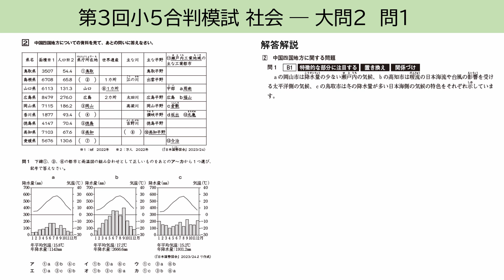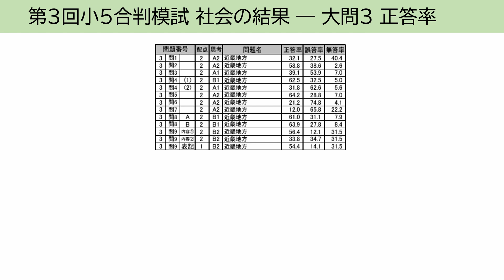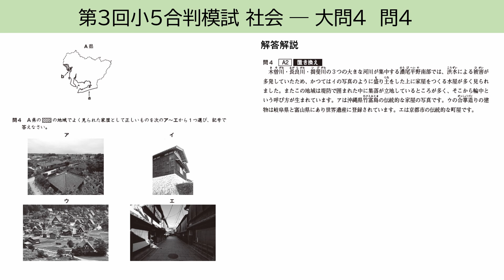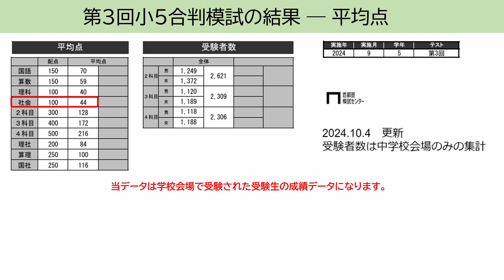2024年第3回小5合判模試社会～偏差値5上げる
2024年9月29日(日)に実施した第3回小5合判模試社会の成績結果からポイントとなった問題を取り上げています。